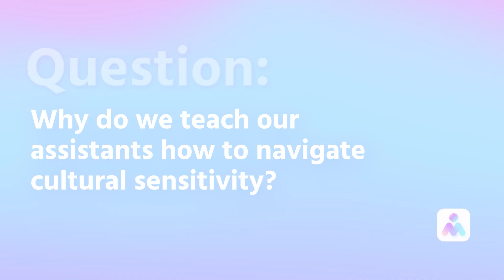How Magic Trains Assistants on Navigating Cultural Sensitivity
When working with a virtual assistant or executive assistant from the Philippines, there are going to be some differences between them and their North American clients. That being said, at Magic, we celebrate these differences and encourage our assistants (and clients) to embrace them and work together to create a harmonious working relationship!

Here, Magic's Assistant Training Manager Harvey explains how we train our assistants on navigating cultural sensitivity to make them the world's best assistants :)